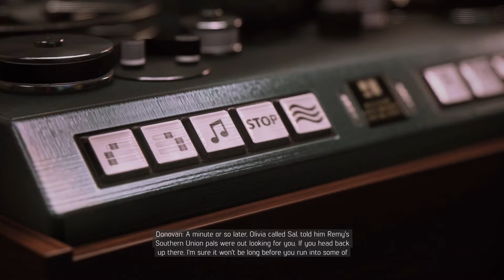Mafia III: Definitive Edition part 17